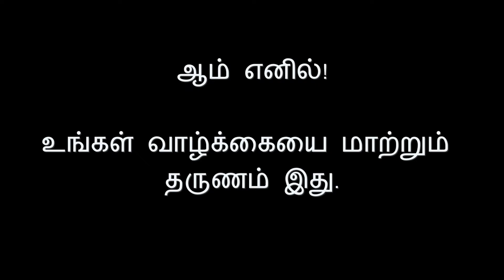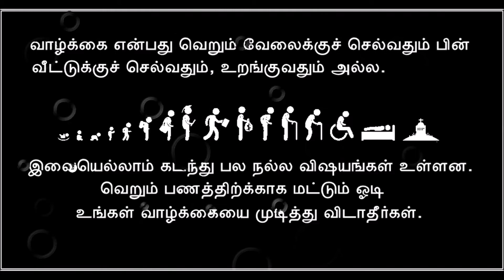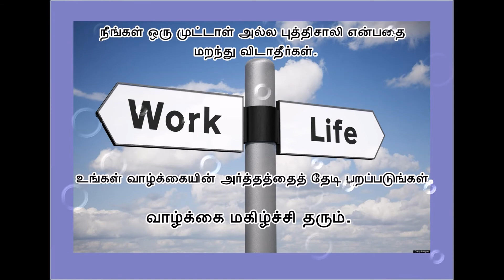Motivational Video in Tamil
May be this video will help to find your purpose of life